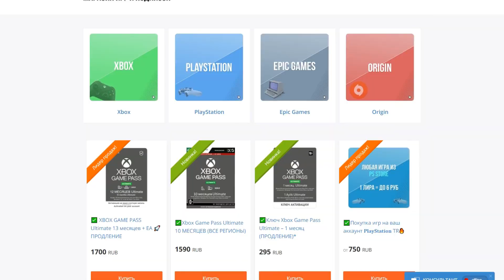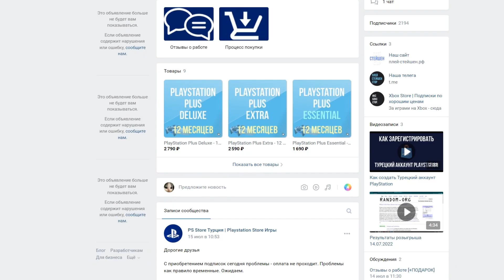PS2 на СТАРОМ ТВ